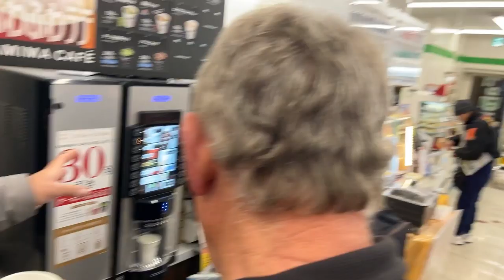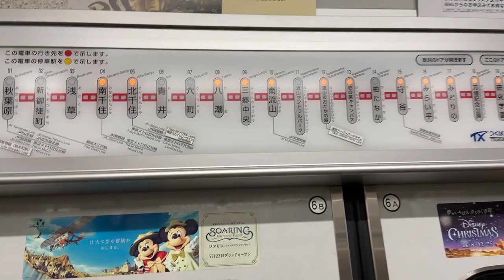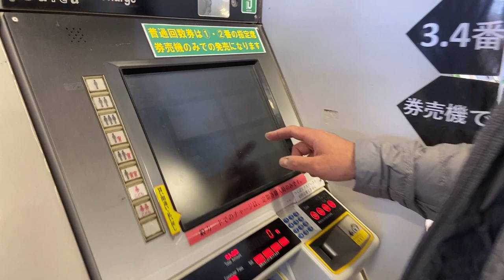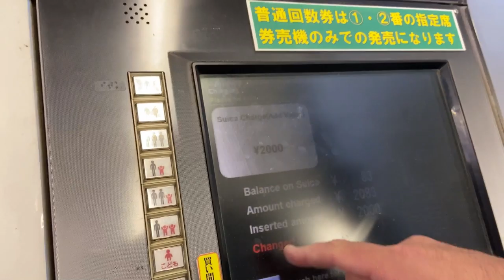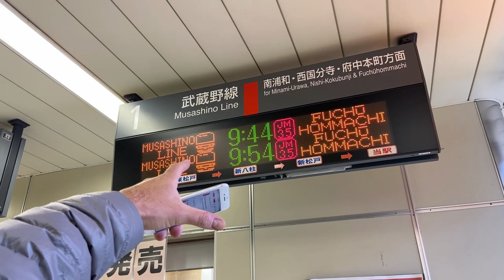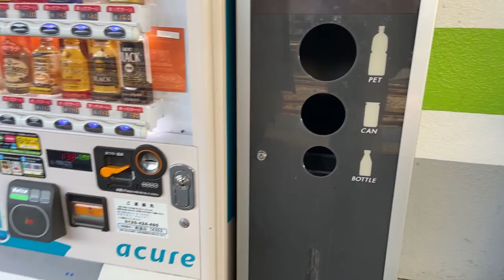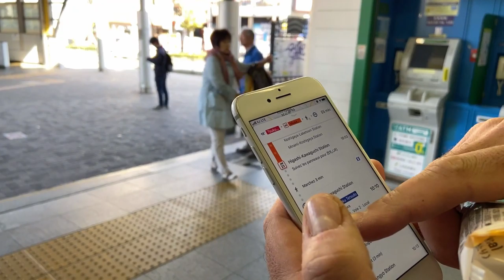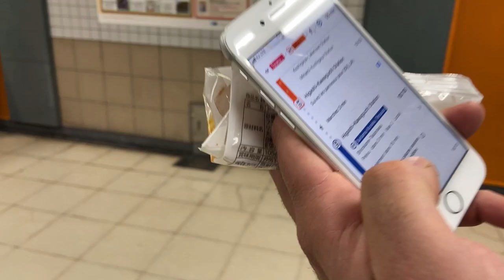ASAKUSA à ANGYO - JAPON - VLOG IV 🇯🇵 NEJIKAN BONSAI 🇯🇵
Alexandre Escudero nous guide depuis le quartier de ASAKUSA en plein coeur de TOKYO vers ANGYO, une région productrice d’arbres d’ornementations et plus précisément de bonsaï, située au Japon. Vous découvrirez notre parcours et quelques astuces pour n pas se tromper dans le métro à Tokyo.
Une vidéo francophone NEJIKAN BONSAI pour les passionnés et les amateurs de l'art du bonsaï.

👇🏻DEVENEZ MEMBRE DU NEJIKAN CLUB! ClIQUEZ ICI👇🏻

🎥 👉🏻 MON EQUIPEMENT VIDÉO

          👇🏽 EQUIPEMENT QUE JE CONSEILLE POUR LE BONSAÏ👇🏽